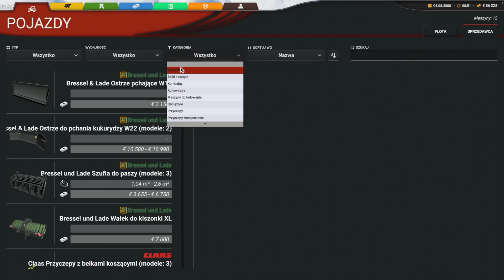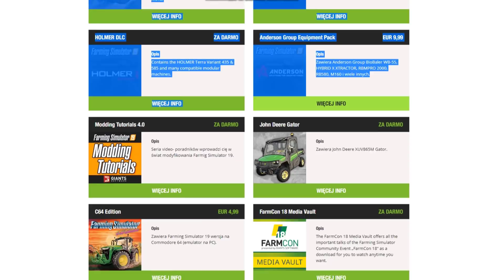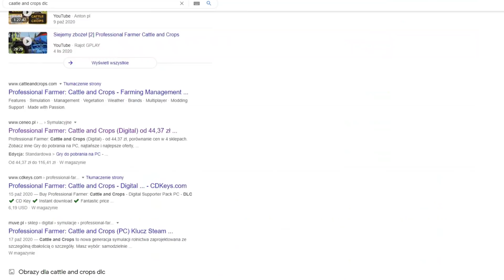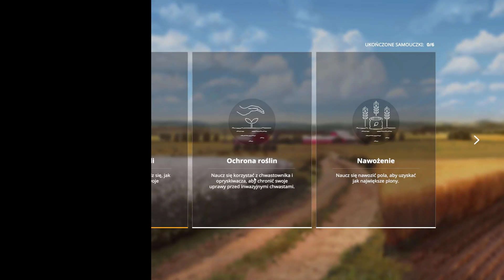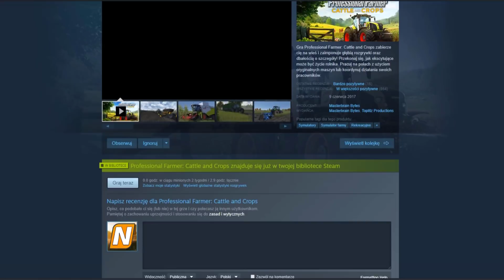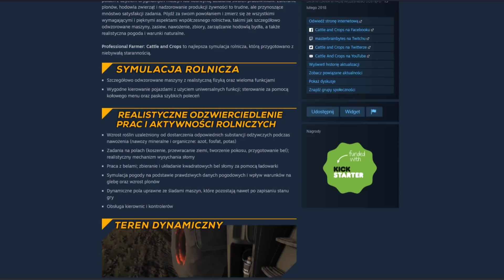POJEDYNEK - Farming Simulator 19 VS Professional Farmer: Cattle and Crops!!!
Witam! Dawno nie było tego typu pojedynku z tego powodu że nie było po prostu czego porównywać ale teraz jest zapraszam!!!